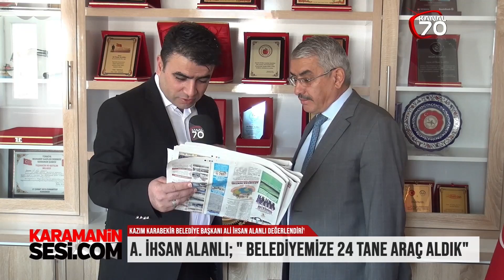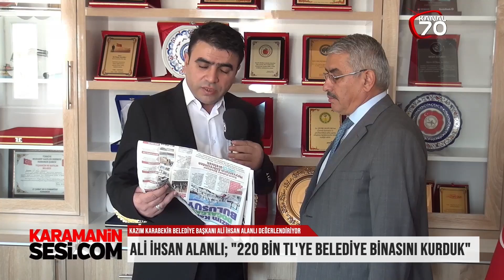Ali İhsan Alanlı ile 31 Mart Röportajı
Kazım Karabekir Belediye Başkanı Ali İhsan Alanlı, Gazeteci Hüseyin Ölger'in sorularını cevapladı.